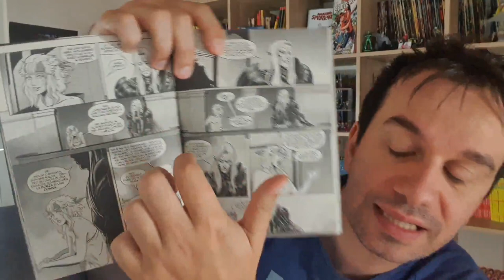KALYA 11 La battaglia di Hobur - molti nodi della prima stagione vengono al pettine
!!!APRI TUTTO!!!